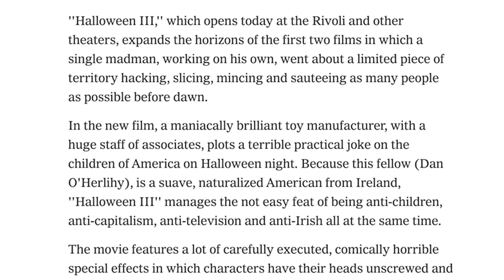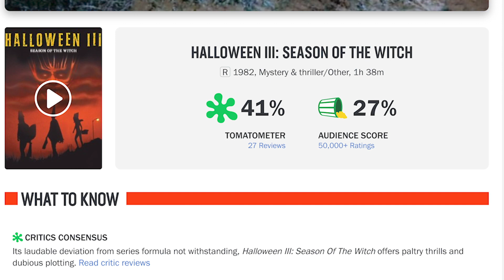Halloween 3: Season Of The Witch (1982) Review & Breakdown!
Hamburgers & Horror presents.
Halloween 3 (1982) Review, Breakdown, & Analysis!

youtu.be/XR9T0ITF6PQ